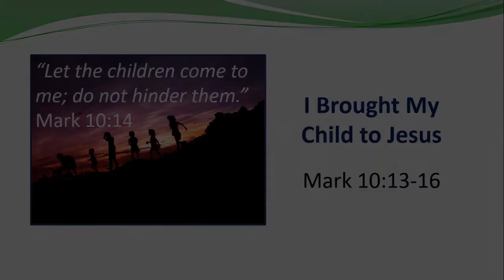"I Brought My Child to Jesus" October 3, 2021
Pastor Engel portrays one of the fathers who brought his son to receive a blessing from Jesus. to learn more about our church and its ministries.